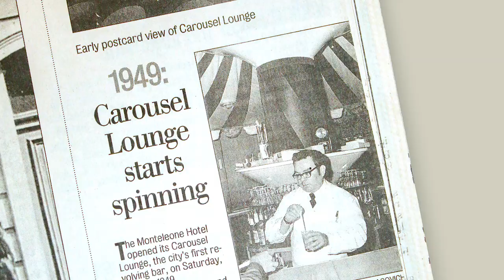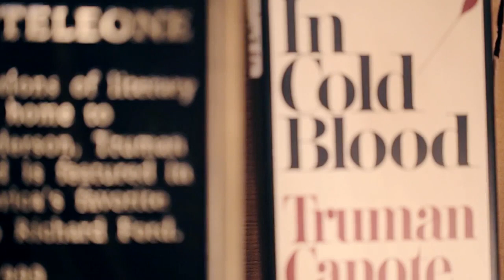Carousel Bar 70th Anniversary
The Carousel Bar is the home of New Orleans’ adventurous spirit. And 70 years later, it’s still enjoying the ride.

Share the history. Celebrate the charm. Come take a spin and Cheersto70Years at the Carousel Bar inside the Hotel Monteleone!